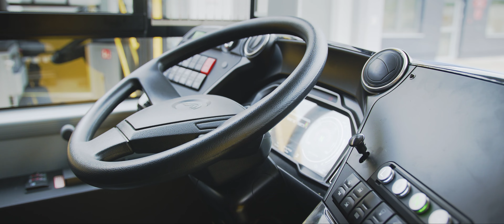Autobus elektryczny Yutong E10 dla Polkowic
Dla przypomnienia – film o Yutongu E10, który firma Busnex Poland zamówiła u nas jako pierwszy z serii. Do dzisiaj cieszy się sporą popularnością, szczególnie … w Chinach, gdzie bije frekwencyjnie inne filmy chińskiego producenta. Kto wie… Tymczasem o polkowickim kontrakcie pisaliśmy na